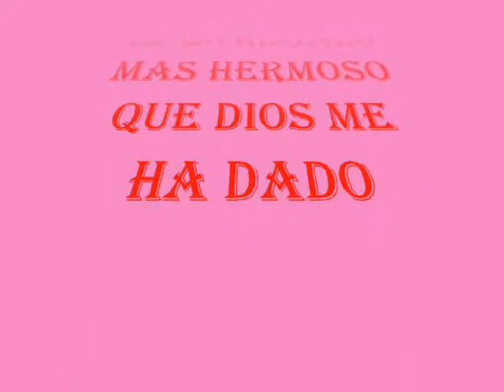aerosmit i don't want to miss a thing dedicado a mi sobrina DHANA SALOME CARRILLO MEDINA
ESTE VIDEO LO HIZE CON CARIÑO PARA MI SOBRINA DANNA SALOME HIJA DE MI HERMANO QUE MAS APRECIO ,